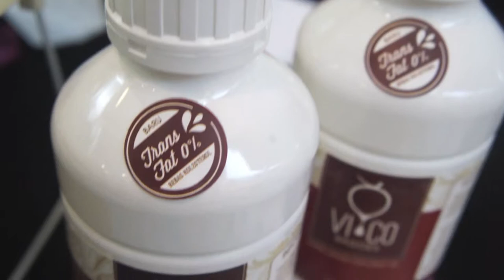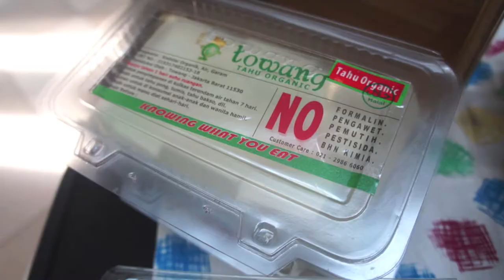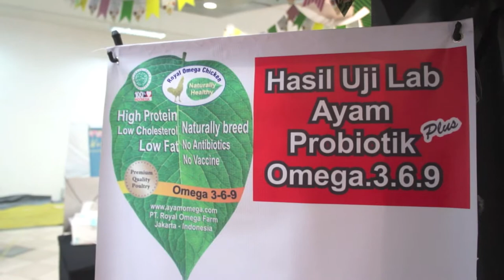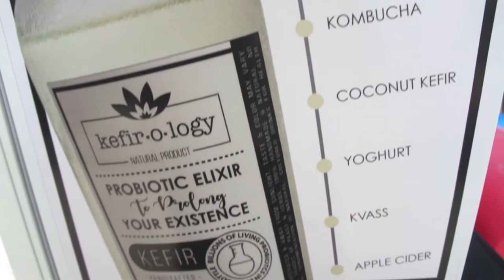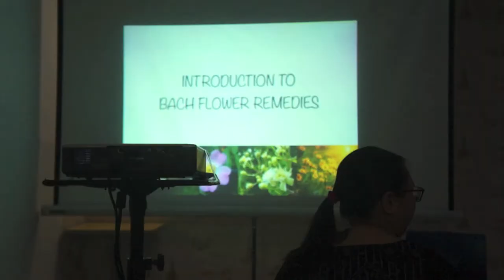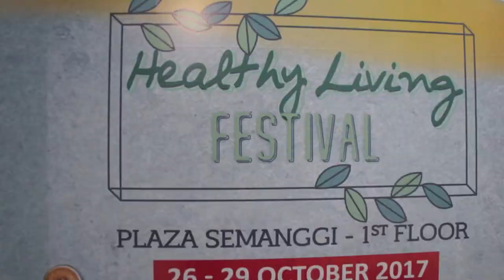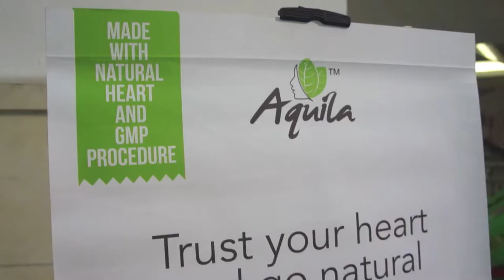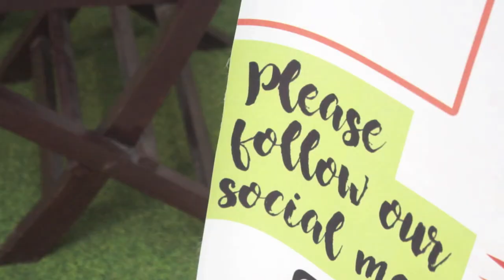Healthy Living Festival at Plaza Semanggi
Jakarta, 26 – 29 Oktober 2017, Paprika Living Magazine bekerjasama dengan Crystal Team Indonesia dan Plaza Semanggi menyelenggarakan festival gaya hidup sehat bertajuk “Healthy Living Festival.” Acara perdana Paprika Living ini diisi berbagai workshop dan talkshow tentang beragam gaya hidup sehat dengan narasumber tersertifikasi yang ahli di bidangnya masing-masing.

Tidak hanya itu, pengunjung juga bisa mendapatkan aneka macam produk sehat, alami, dan organik di bazaar dan food court. Kegiatan ini diikuti oleh 18 booth tenants yang menjual macam-macam produk yang tak hanya enak tapi juga sehat dan baik untuk tubuh.

Terima kasih untuk Pristine 8+ sebagai sponsor, D Fm sebagai media partner. Juga kepada SAE Home Remedies dan VCO Vico Bagoes untuk goodie bag-nya.

Sampai Jumpa di Healthy Living Festival di Pluit Village (23-36 November 2017). See you soon!